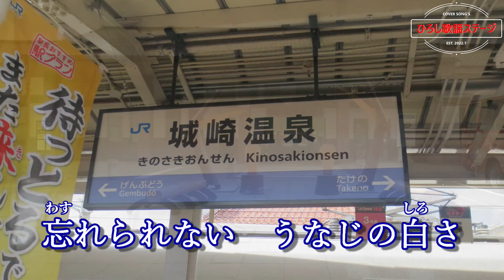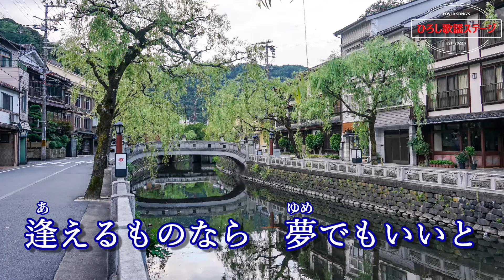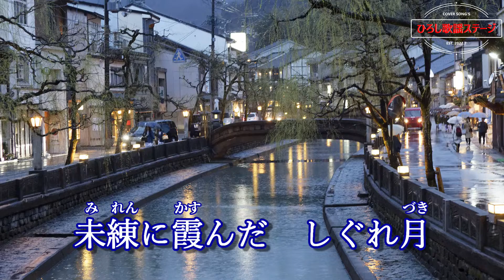大江裕「城崎しぐれ月」coverひろし(-2) 2023年8月2日発売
作詞：さくらちさと、作曲：岡千秋、編曲：南郷達也、歌唱キー：♭２(-2)。
00:39　1番「ちぎれた縁の」
01:56　2番「あなたの知らない」
03:14　3番「かなわぬ願いの」

日本クラウン 演歌・歌謡曲 公式チャンネル